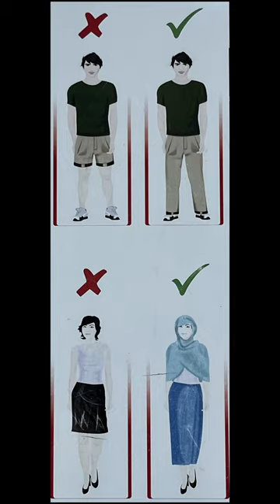Check Your Clothing Before Visiting a Mosque or Tomb in Istanbul / Dress Code for Mosques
[EN] Check Your Clothing Before Visiting a Mosque or Tomb in Istanbul  / Dress Code for Mosques.

[DE] Überprüfen Sie Ihre Kleidung vor dem Besuch einer Moschee oder eines Grabes in Istanbul / Kleiderordnung für Moscheen.

[ES] Revisa tu ropa antes de visitar una mezquita o tumba en Estambul / Código de vestimenta para mezquitas.

[FR] Vérifiez vos vêtements avant de visiter une mosquée ou un tombeau à Istanbul / Code vestimentaire des mosquées.

[IND] इस्तांबुल में किसी मस्जिद या मकबरे पर जाने से पहले अपने कपड़ों की जांच करें / मस्जिदों के लिए ड्रेस कोड।

[IT] Controlla i tuoi vestiti prima di visitare una moschea o una tomba a Istanbul / Codice di abbigliamento per le moschee.

[RU] Проверьте свою одежду перед посещением мечети или гробницы в Стамбуле / Дресс-код для мечетей.

During the visit to the mosques and tombs, you are not allowed to enter inside with shorts above the kneecap, low-cut clothes or uncovered for women. Therefore, please pay attention to these issues before visiting the mosque, otherwise, you may have to wear long clothes at the entrance of the mosque.

For example, in the Blue Mosque, they provide the covers themselves. Although the covers are washed every day, they may have been used many times during the day, but in Hagia Sophia, you have to buy the raincoats that are used as covers yourself.

Therefore, if you are planning to visit mosques and tombs, please take precautions beforehand about clothing.